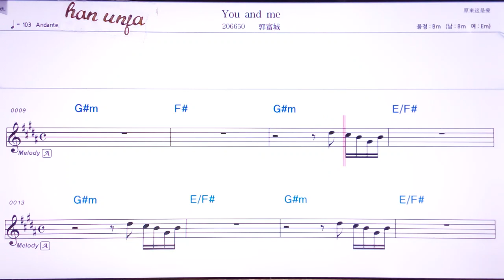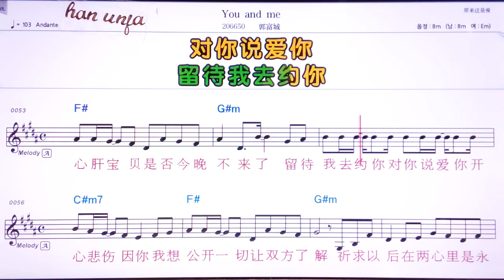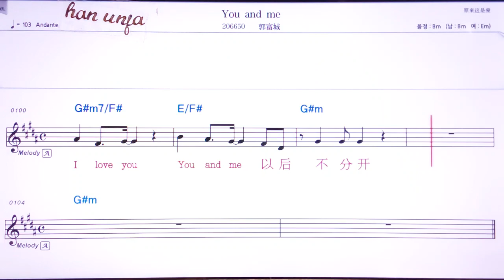💖You and me/ 궈뚜청 👍MR,유투브 노래방,가라오케 악보 코드 가사 ,Karaoke,반주